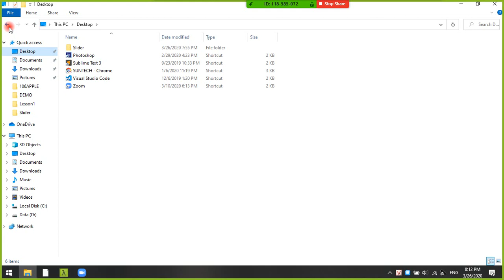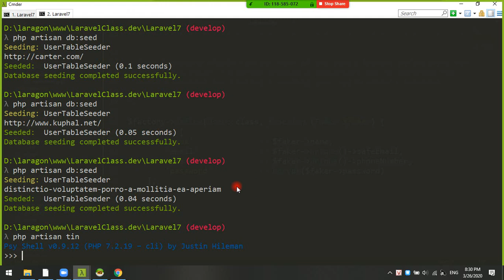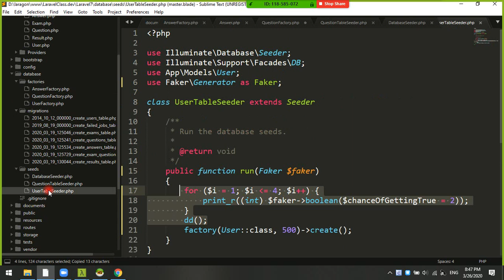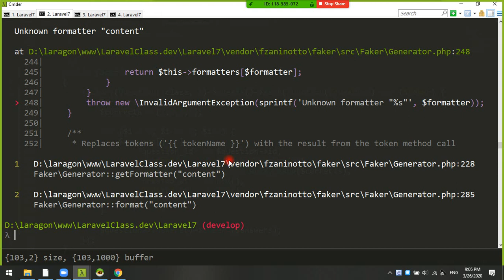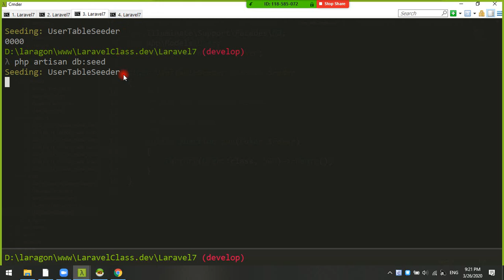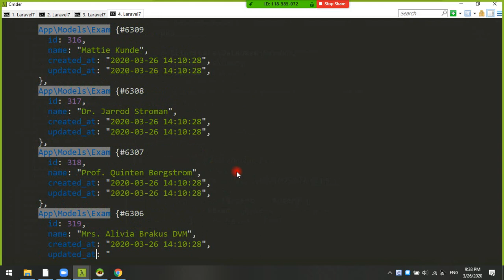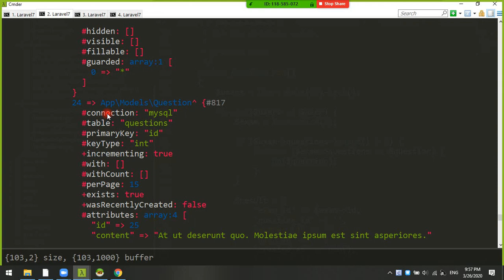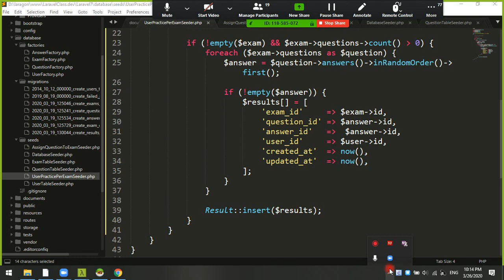Laravel Data Seeder